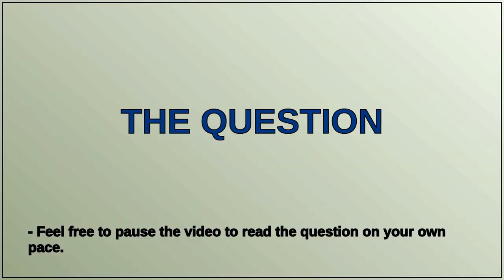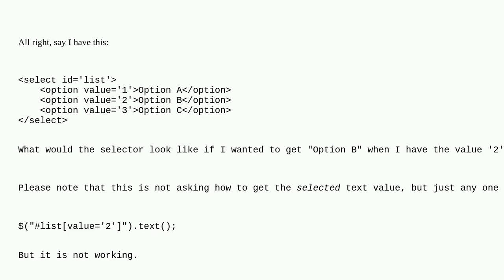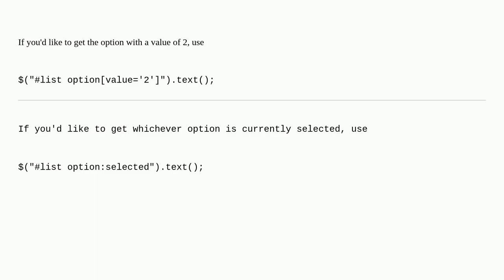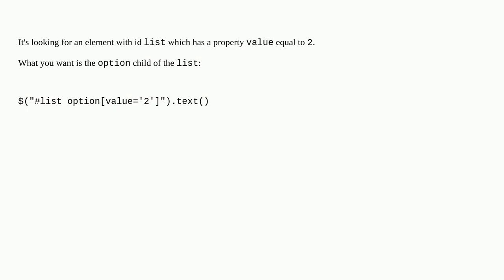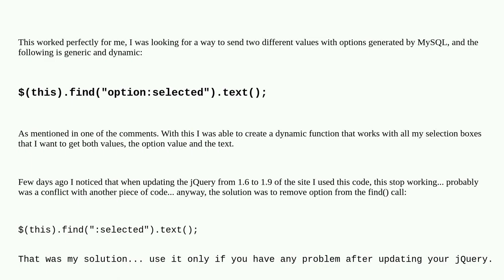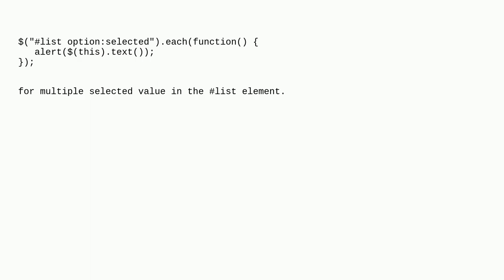jQuery get specific option tag text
A special thanks goes out to the community

  jquery-selectors javascript html-select jquery